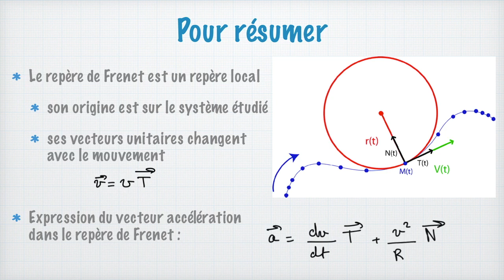Le repère de Frenet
BONUS CI-DESSOUS

La mécanique, c'est l'étude du mouvement des objets. Et pour décrire le mouvement, il faut des repères. Dans cette vidéo, nous allons parler d'un repère un peu particulier : le repère de Frenet.
Il est au programme de spécialité de terminale. Il permet d'étudier de façon simple les mouvement circulaires et elliptiques.